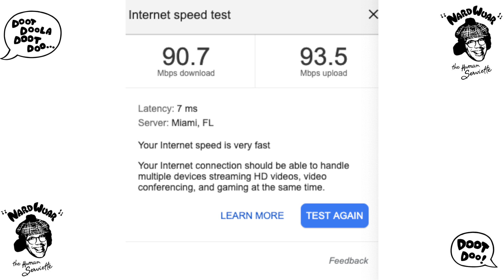Nardwuar vs. Tariq Cherif & Matt Zingler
Nardwuar vs. Tariq Cherif & Matt Zingler ! Doot doo !

Doot doo !